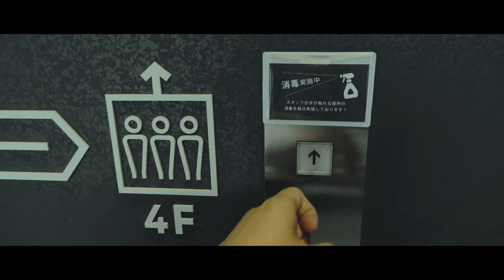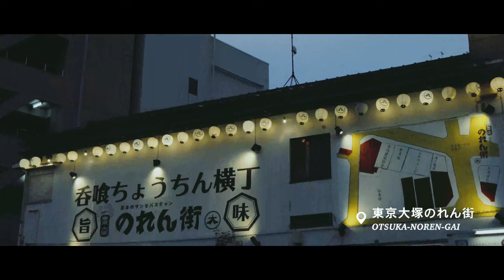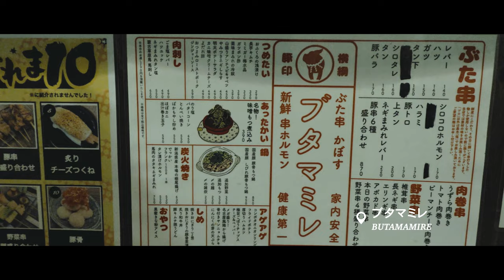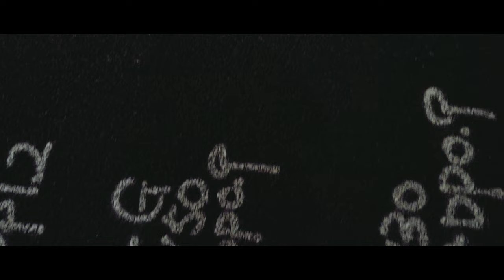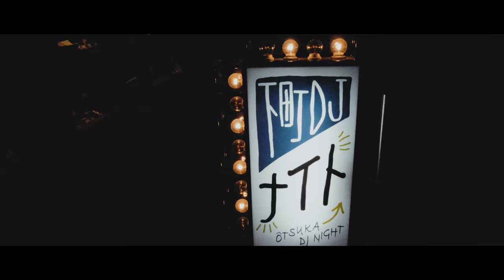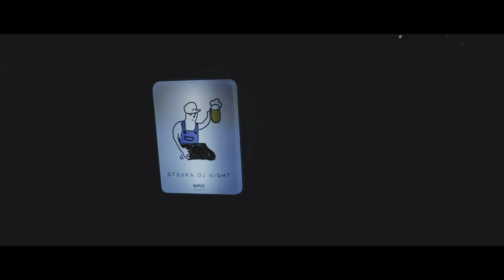Walking around Otsuka vol.01 | OMO5 Tokyo Otsuka、Sun Mall Otsuka、Tenso Shrine [CC subtitle]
All Locations are as below:
0:05 Otsuka Station
0:16 OMO5 Tokyo Otsuka (Hotel)
0:56 Sun Mall Otsuka
1:16 Tenso Shrine
1:41 Utsusemi-Hashi
1:51 Otsuka Noren-Gai
2:07 Butamamire
3:36 OMO5 Tokyo Otsuka (Hotel)
All episodes

Sony DSC-RX100M7
Sony DSC-RX100M7 grip
Sony DSC-RX100M7 filter adapter

Sony FX30
Tokina atx-m 33mm AF F1.4 E-mount
Tokina atx-m 11-18mm F2.8 E-mount
SIGMA 18-50mm F2.8 DC DN Contemporary
SmallRig Sony FX3 / FX30 Dedicated Cage
SmallRig NATO top handle
K&F Concept black mist filter 1/4
NiSi ND filter TRUE COLOR VARIO 1-5stops
BOYA BY-M100 3.5mm TRS mini mic